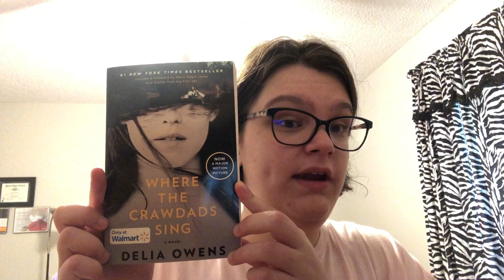The Reason Why These Books Made Me Cry